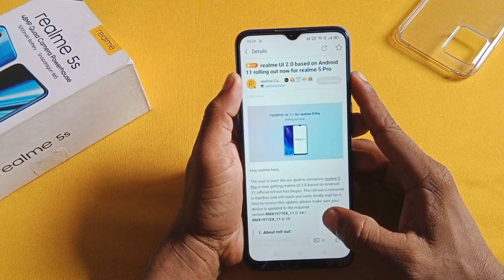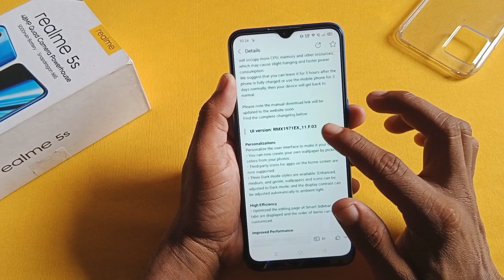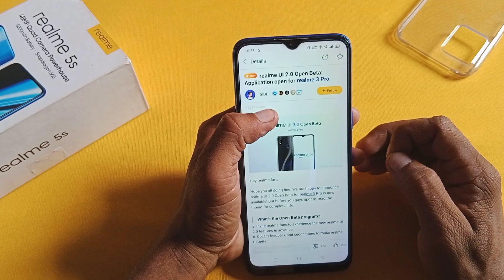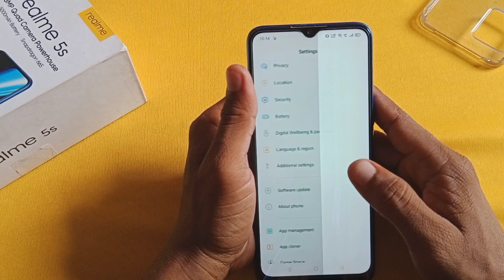Realme UI 2.0 Official Stable Update Rollout Realme 5Pro/3Pro/C11/C15/C3/C25/C12 | New Features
1) realme stable update
2) realme 6 stable update
3) realme 6 pro stable update to android 11
4) realme 6 pro android 11 stable update release date
5) Realme UI 2.0 update rollout
6) Realme UI 2.0 new features
7) realme c3 stable update android 11
8) realme c11 stable update android 11
9) realme c3 2.0 stable update
10) Android 11 update rollout for Realme
11) Realme Android 11 update early access
12) Realme 5s/5i/5 new update